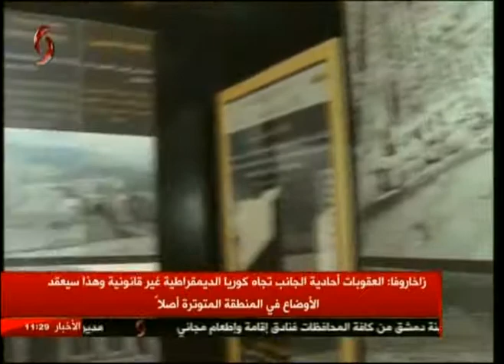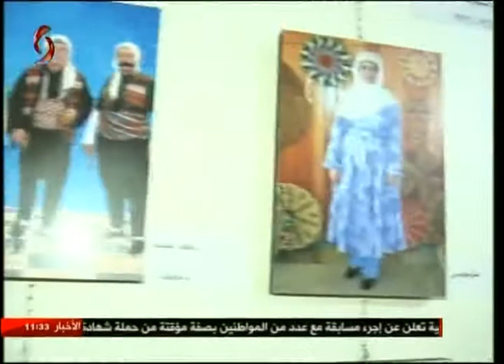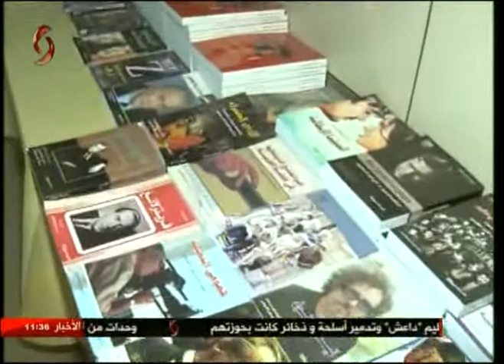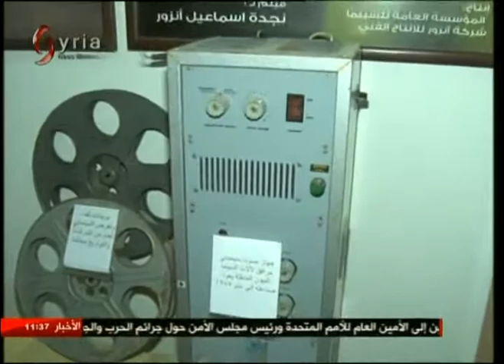جناح وزارة الثقافة في معرض دمشق الدولي | نور الإبراهيم